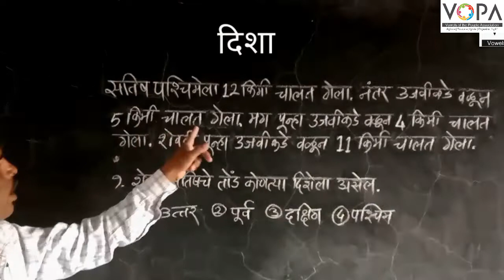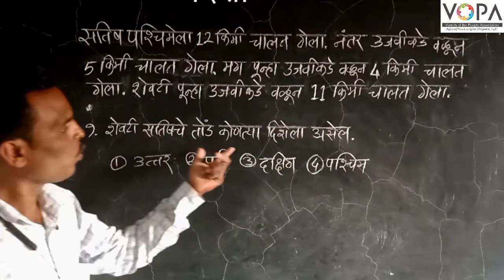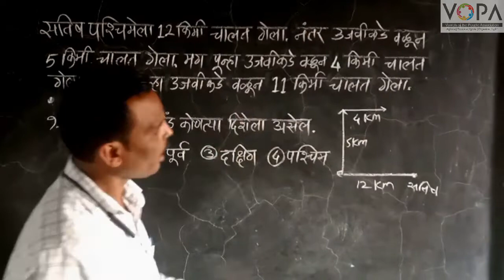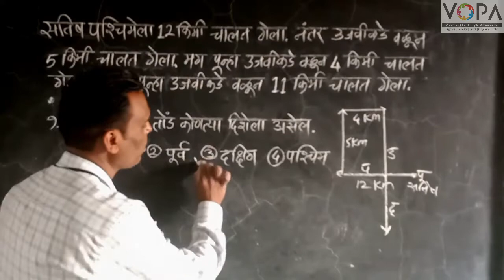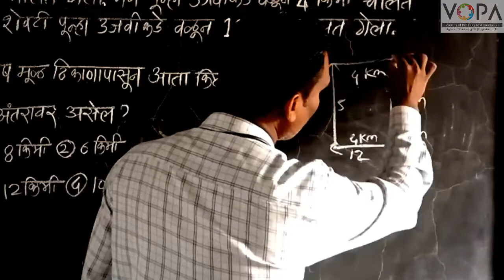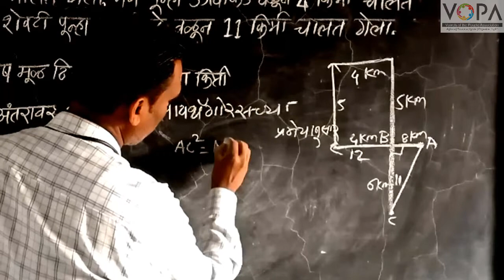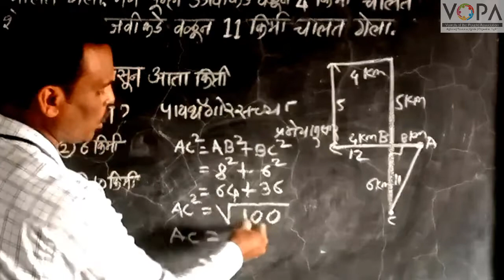१० वी | राष्ट्रीय प्रज्ञा शोध परीक्षा | बुद्धिमत्ता | V1 | V-School